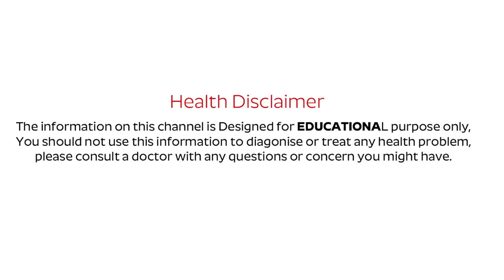ఇవి తినడం మానేస్తే ఎలాంటి రోగాలు మీ దరిచేరవు | Food for Good Health | Dr Varaprasad Reddy | PlayEven